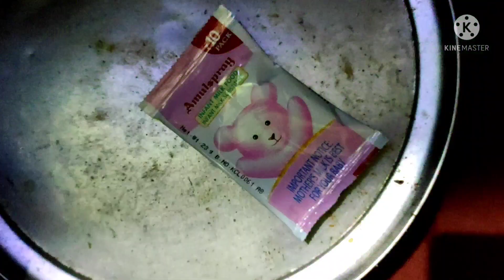পোড়া পিঠা -চালের কেক |Bengali traditional village style poda pitha